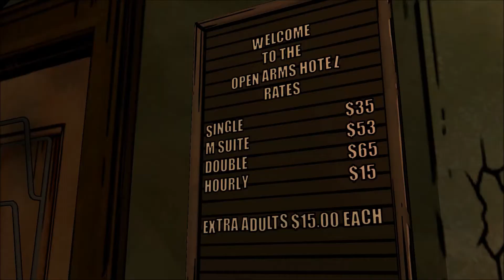The Wolf Among Us Episode 2: Part 4 - Ending & Episode 3 Preview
Episode 2 of The Wolf Among Us Gameplay Walkthrough in 1080p HD

Episode 2: Smoke & Mirrors
1. Grief
2. Wrath
3. Blood
4. Skin
5. Secrets
6. Revelations